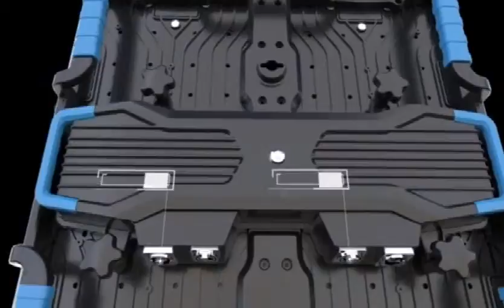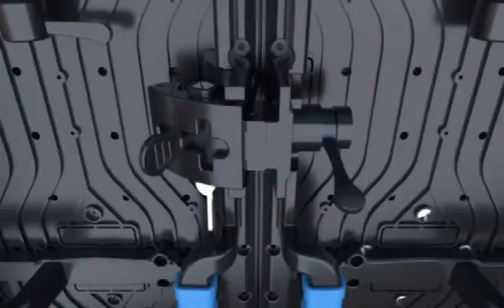new cabinet installation video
Sunrise New fashion series cabinet is coming! It give you an excellent visual feast.